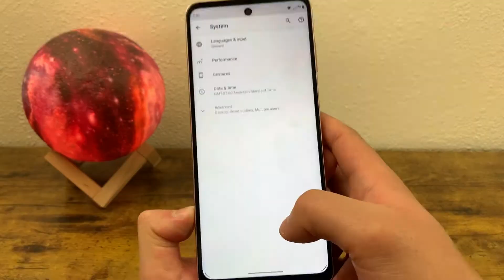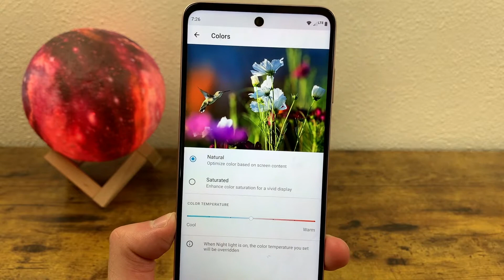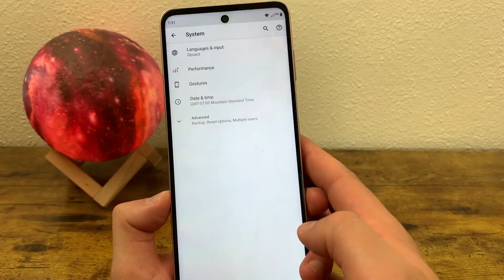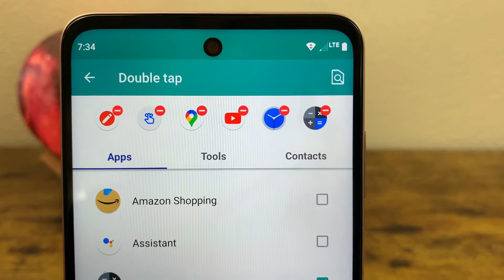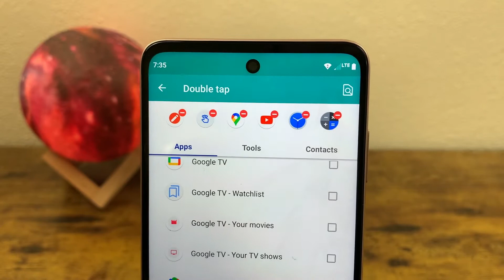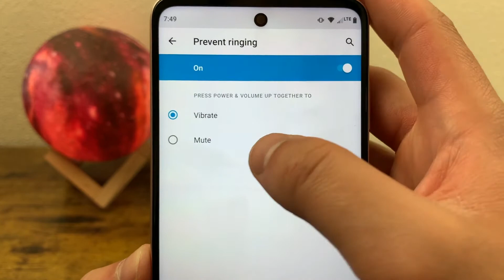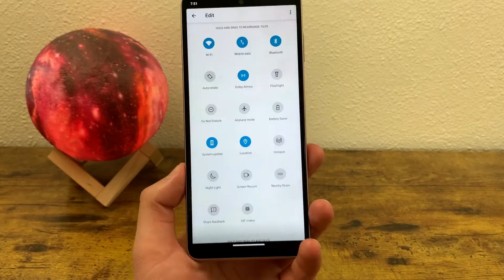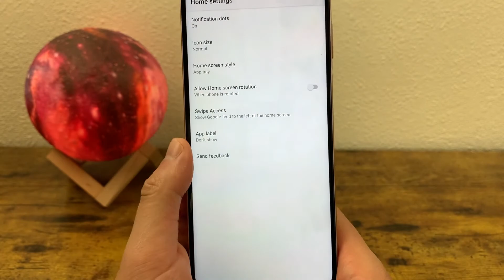Motorola Moto G Stylus (2022) - 10 More Tips and Tricks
Here are 10 more tips and tricks for the Motorola Moto G Stylus (2022).